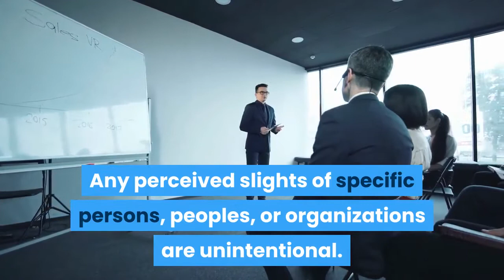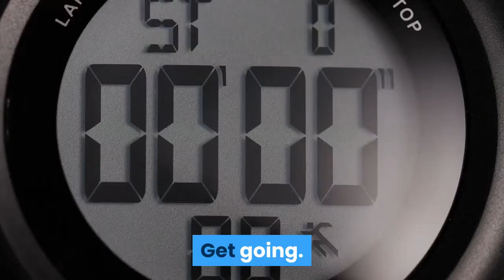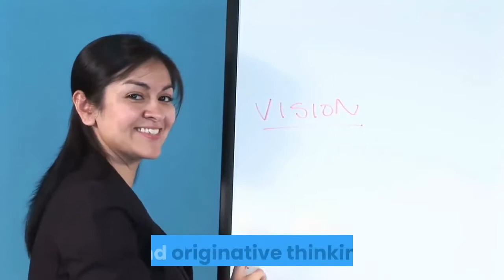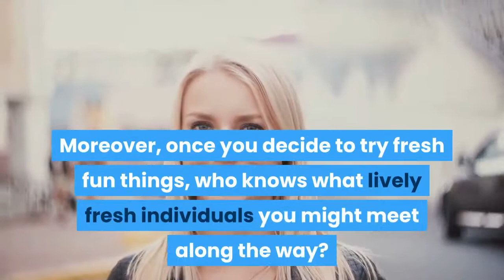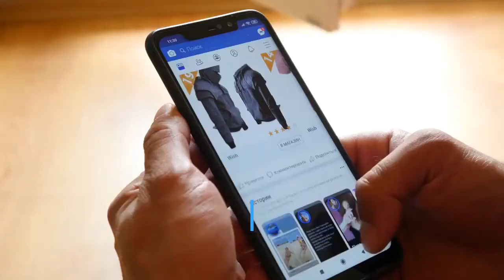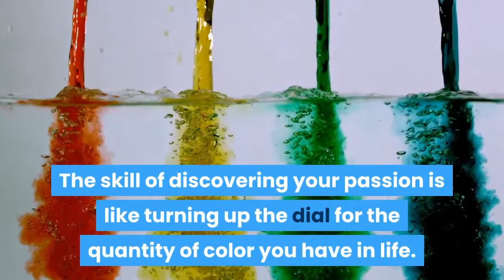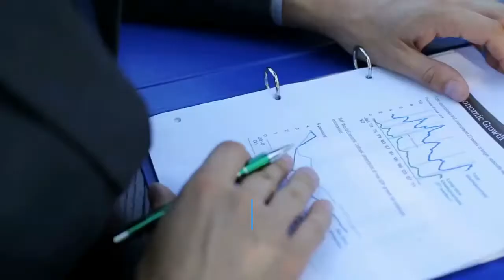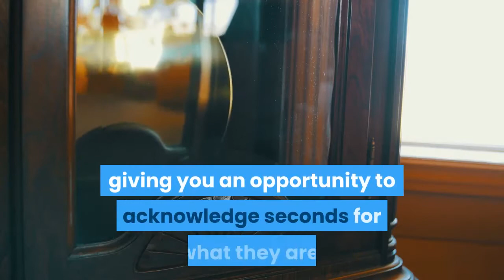Discovering Your Passion|| Motivation quotes || selfhelp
My channel is talking about Motivation Daily. I hope you will like it and have a nice, don't forget like and sub for support

 Learn more how to success and become millonnaire blockbuster

This Channel talk about Motivation Book, Motivation quotes and some advices for your success.